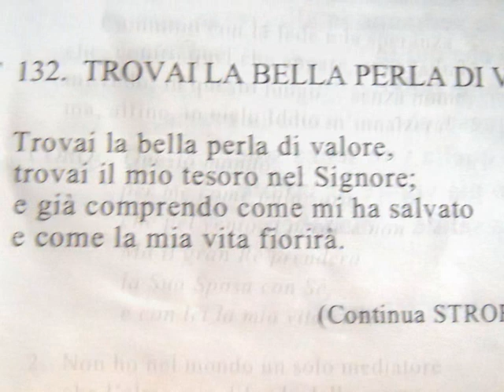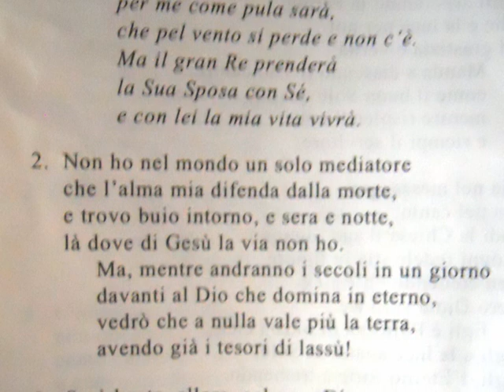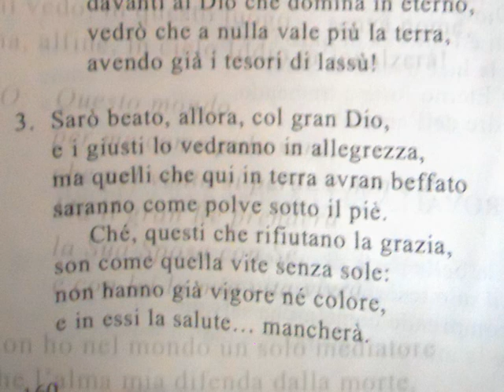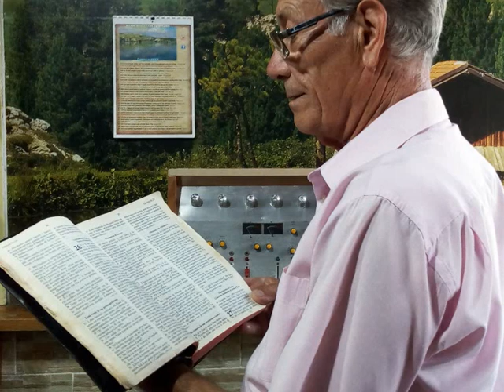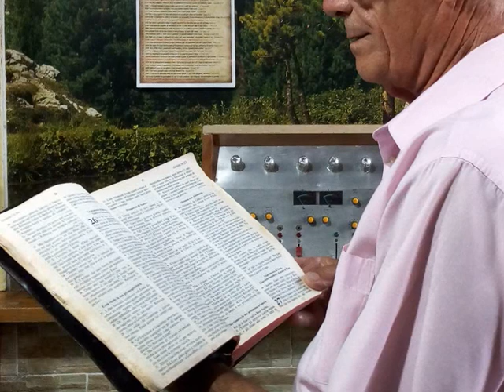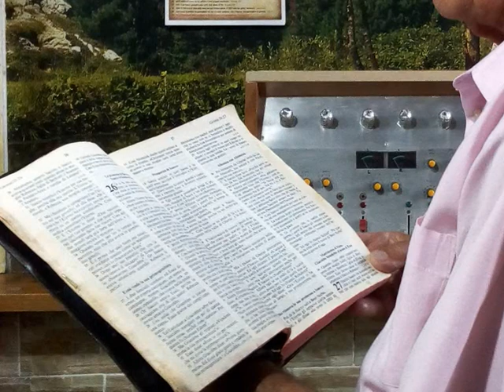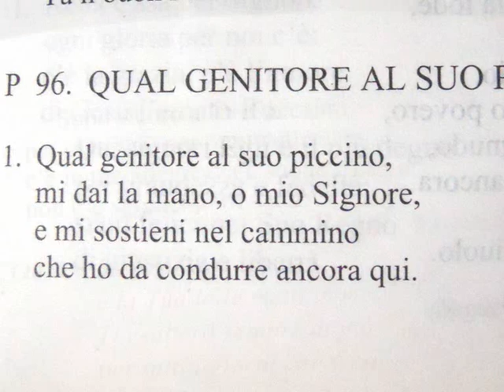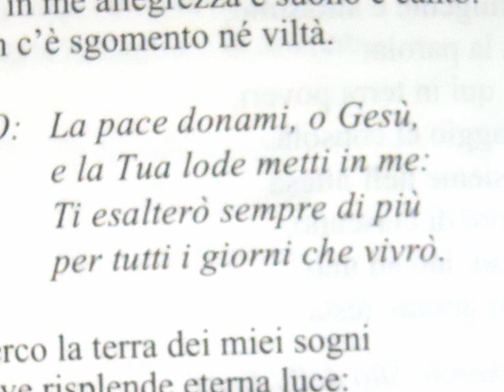MESSAGGIO DELLA DIRETTA RADIO del pastore Nino De Luca, in onda questa mattina - 23 Giugno 2019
Questo è il MESSAGGIO DELLA DIRETTA RADIO del pastore Nino De Luca, andata in onda questa mattina, domenica 23 giugno 2019.

Vi ricordiamo inoltre che anche i nostri culti vengono pubblicati durante la settimana.

- 92.800 Mhz FM per Messina, Reggio Calabria e rispettive province